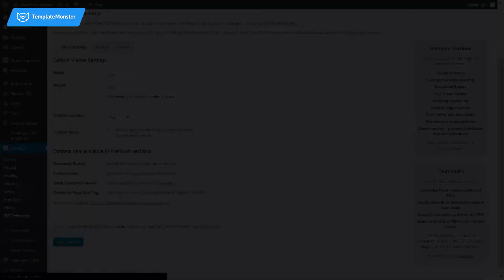How to Upload PDF to WordPress Page?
The most common file types website owners embed to their WordPress page are text, picture, video and PDF-file. All except the PDF could be easily uploaded via WP functionalities that are a normal part of the administrative dashboard. However, to upload PDF to WordPress website you need an extra plugin that is called “PDF Embedded”. Scroll down to find a link to download it. Of course, that plugin is not the only one which could help you to embed PDF, WordPress lovers created a bunch of tools for that purpose, but we will use PDF Embedded as an example because it is fairly easy to work with.

This WordPress tutorial will show you the step-by-step process of plugin installation, customization and usage. All the actions are easy as cake and intuitively understandable. You install and activate Wordpress PDF Embedded plugin, go to the page you are working at, and upload PDF file the same way you add all other media. A few seconds – and the job is done!